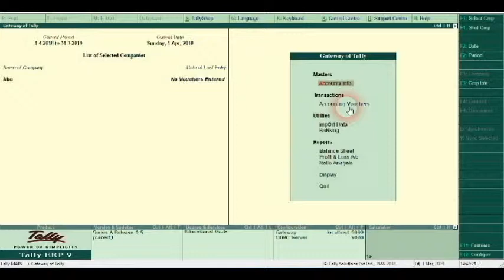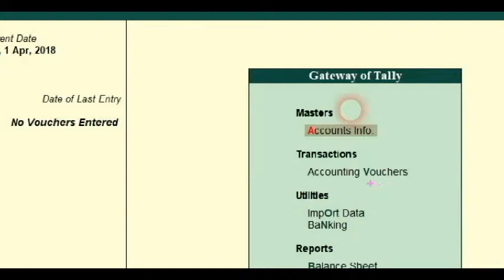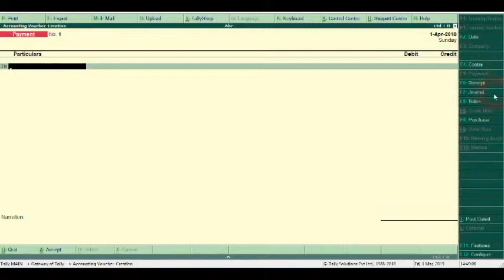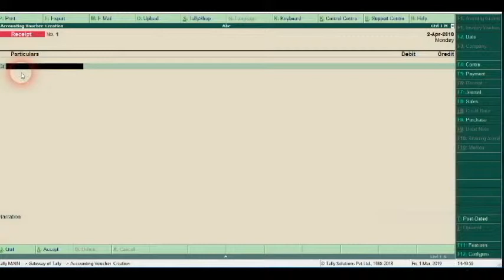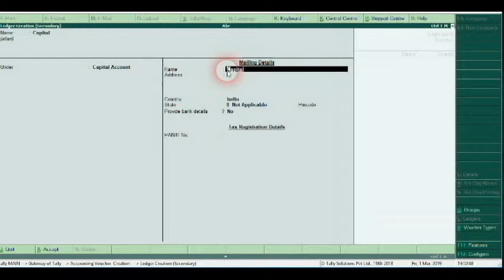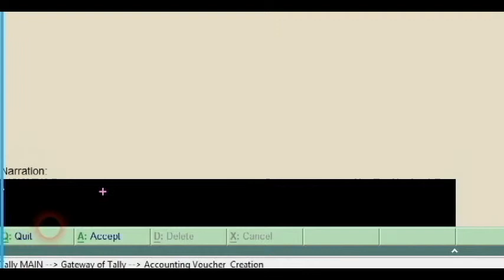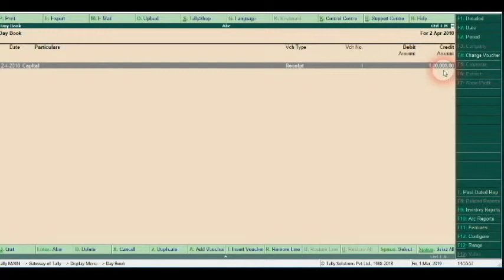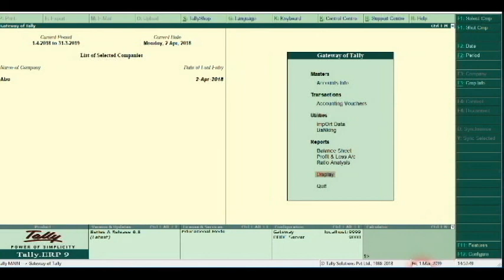Learn Tally :- വൌച്ചർ എൻട്രി ചെയ്യാൻ പഠിക്കാം ടാലിയിൽ. How to do Voucher entry in Tally?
Learn Tally:- വൗച്ചർ  എൻട്രി ചെയ്യാൻ പഠിക്കാം ടാലിയിൽ. How to do Voucher entry on Tally.

How to do Voucher entry in Tally?

Hello I am Syamala Narayanan.  My Channel name is Tally Accounting Malayalam.